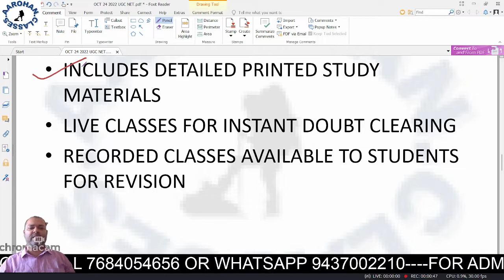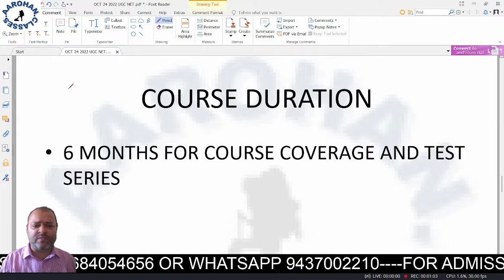UGC NTA NET PAPER 1-CLASSROOM AND ONLINE-OCT 24,2022-AAROHAN CLASSES-7684054656